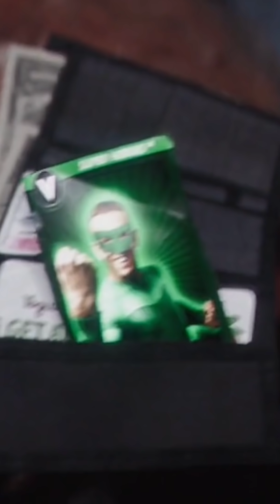Did you Know That - MARVEL Edition #2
did you know that in marvel movies part 2